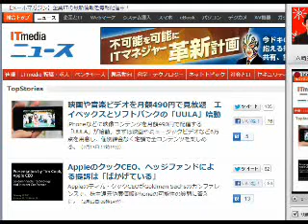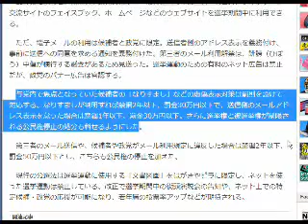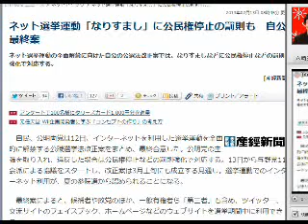2013/2/14 六時五分:この夏はネット選挙運動が熱くなる